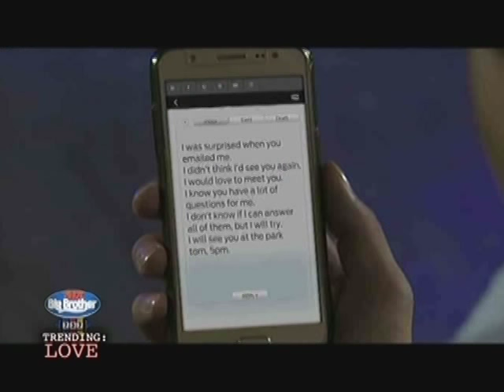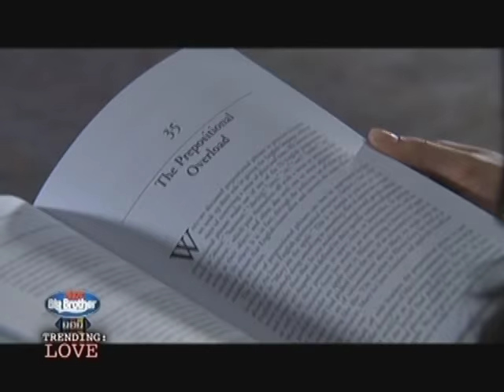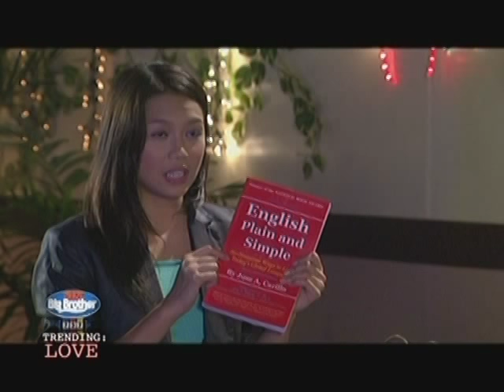TRENDING: LOVE - Tommy & Miho Short Film (Part 1)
Watch the full episodes of PBB 737 Gold on TFC.TV